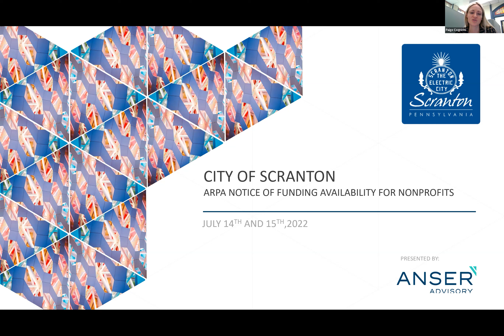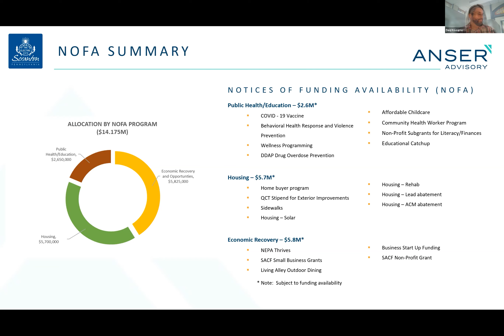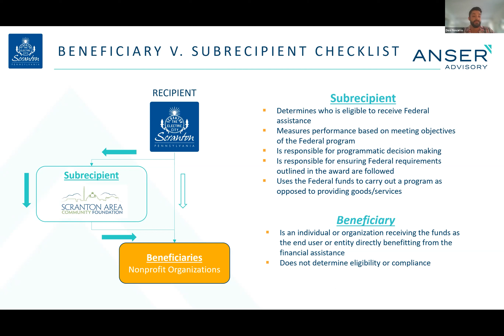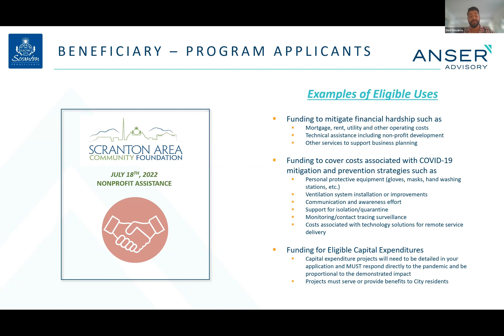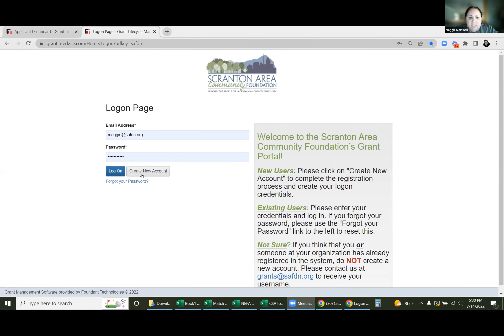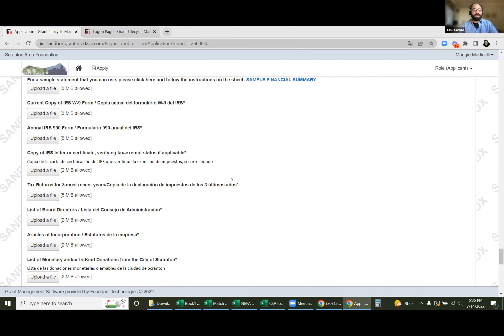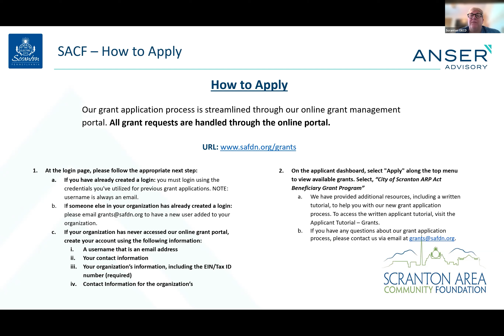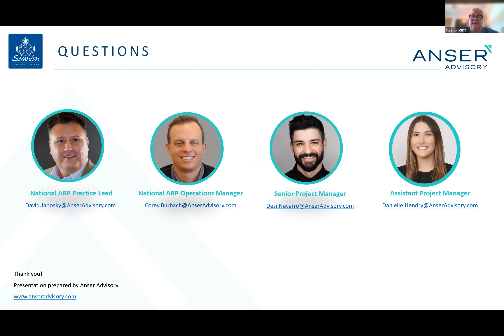Scranton American Rescue Plan Webinar from July 14, 2022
Grant applications are open from July 18 to August 12, 2022,

0:00 - Introduction and ARPA Background
4:16 - Spending Areas
7:04 - Beneficiaries, Subrecipients, and Eligibility
17:01 - Accessing the Application
21:41 - Application Walkthrough
28:10 - Application Deadline
30:21 - Questions Part 1
31:07 - Review
33:27 - Questions Part 2
36:18 - Conclusion